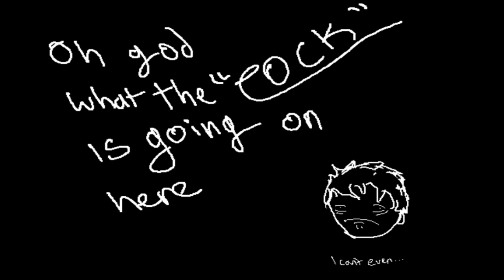Some version of forte i can't even what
i am so confused and coming down from a half a hit of ACID and THIS NEEDS TO BE ON BOTH OF MY CHANNELS SO I CAN FIND AN ANSWER

so where do i take this from here?
I can't really think of anything eles